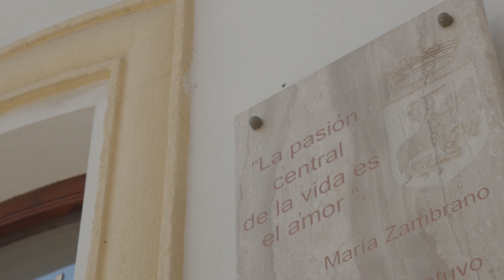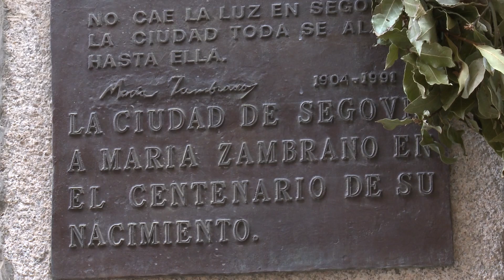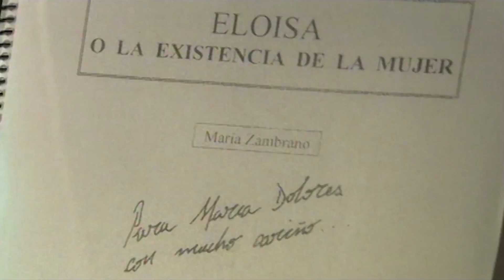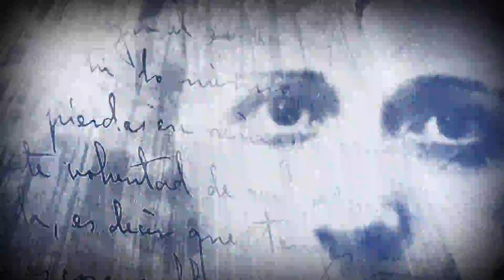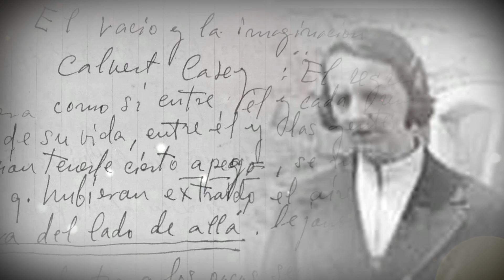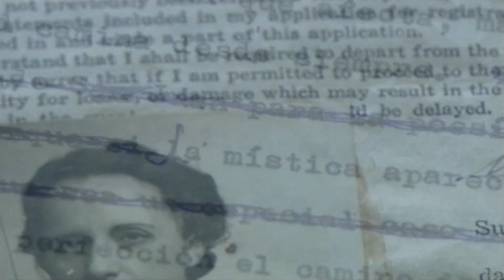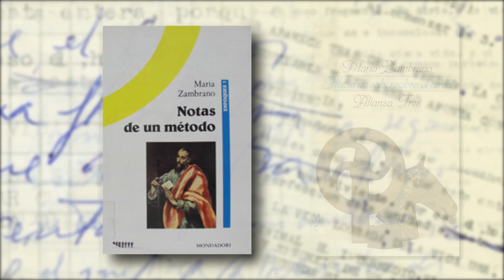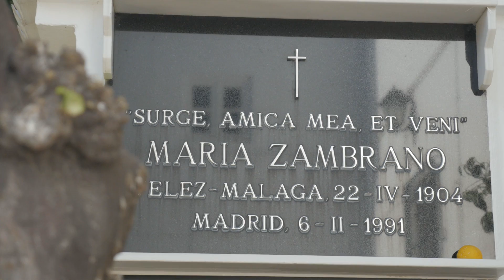HDA MARÍA ZAMBRANO "CREADORA DE PENSAMIENTO"